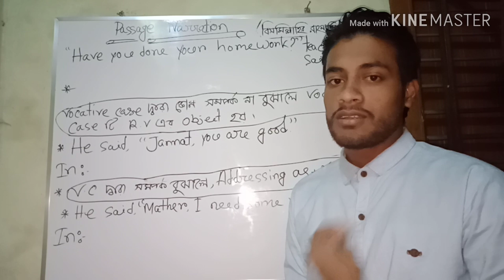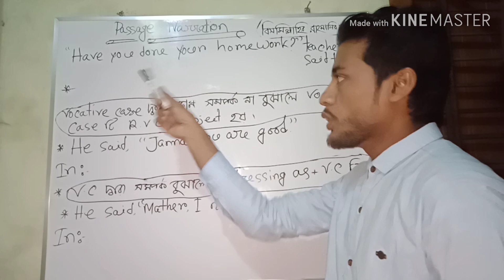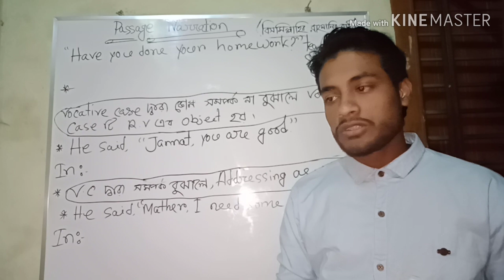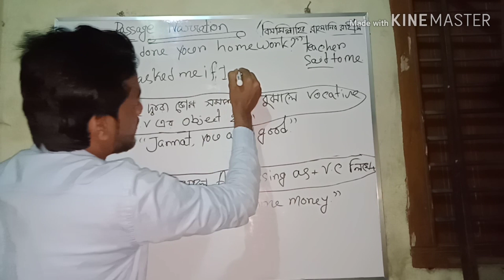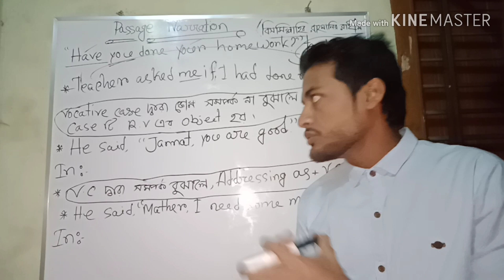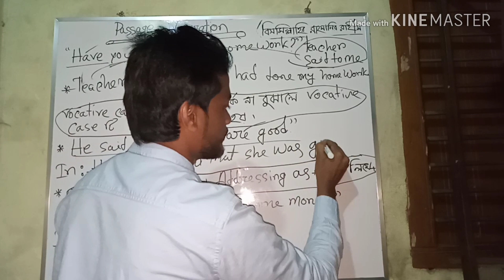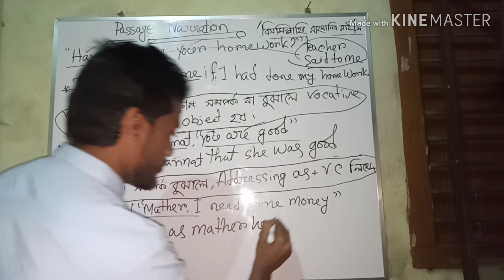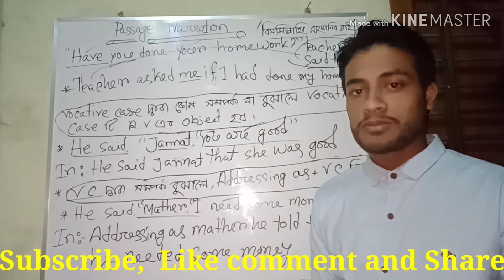Passage Narration Without Tense. Part -1. Basic discuss+ Vocative case যুক্ত।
সবাইকে আমার Uzzal English Tutorial চ্যানেলে স্বাগতম। এই ক্লাসটিতে আমি Passage narration নিয়ে আলোচনা করছি। এই ক্লাসটি JSC,SSC and HSC শিক্ষার্থীদের জন্য অনেক গুরুত্বপূর্ণ। আশাবাদী যে এই ক্লাসটি আপনাদের অনেকটা উপকারে আসবে।